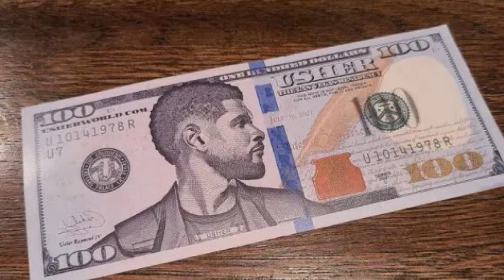USHER Pay Strippers In FAKE Money? Usher Bucks LOL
R&B singer Usher, goes to Strip Club and pays with fake money (ALLEGEDLY)